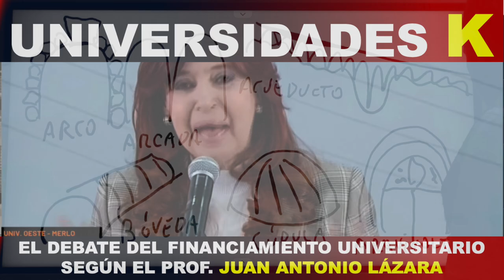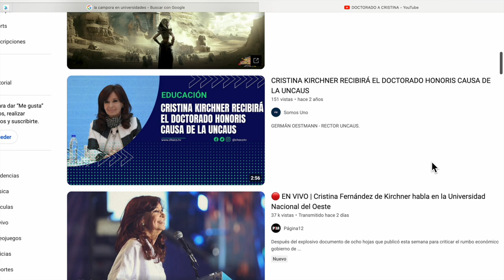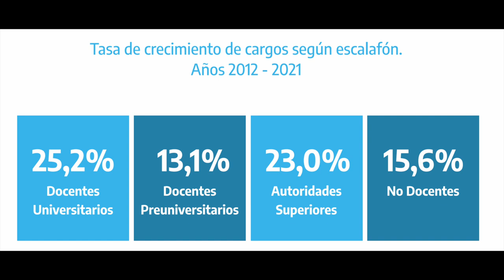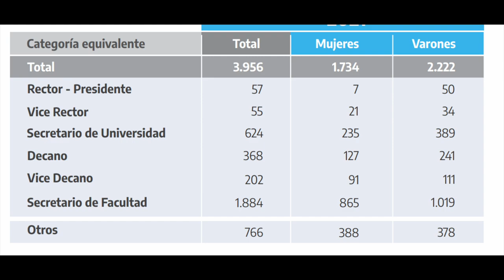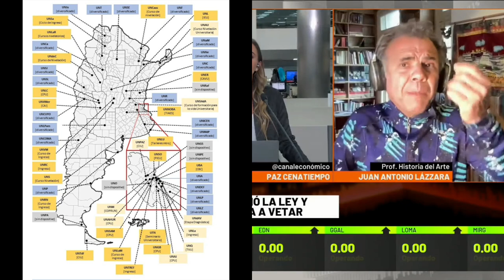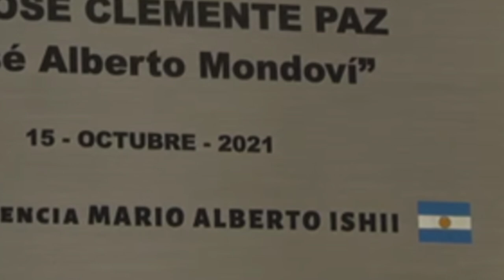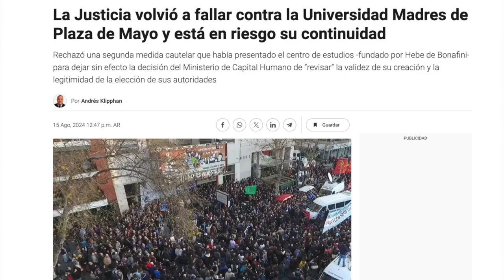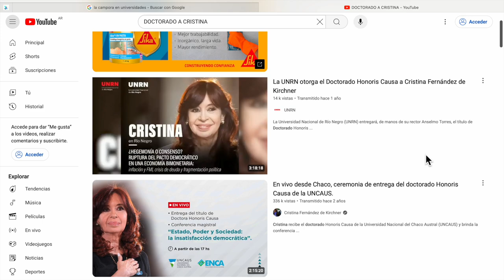¿UNIVERSIDADES KIRCHNERISTAS? POR EL PROF JUAN LÁZARA